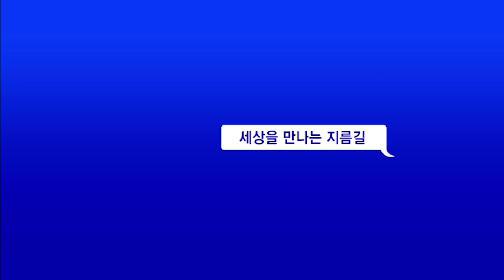[숏토리:정치] 남욱 '거침 없는' 폭로에 ... 이재명 "검찰이 연기 지도"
이재명 더불어민주당 대표가 7일 "검찰이 남욱에게 연기 지도를 한 것이 아닌가 생각이 든다"고 밝혔습니다.

최근 대장동 개발사업 의혹과 관련해 남욱 변호사가 폭로를 이어가고 있기 때문인데요.

남 변호사는 지난 5일 법정에서 "정영학 회계사가 대장동 의혹 자료와 녹취록을 이낙연 측 윤영찬 의원에게 넘겼다는 이야기를 들었다"고 증언했습니다.

하지만 윤 의원 측은 "정 회계사와 일면식도 없고, 자료를 받은 적이 없다"고 반박했는데요.

남 변호사는 또 이 대표에게 로비를 시도해도 '씨알도 안 먹힌다'고 했던 과거 발언에 대해서도 "공식적으로는 그랬지만 아랫 사람이 다 한 것"이라고 말했습니다.

이 대표는 "요새 호를 '씨알'로 해서 '씨알 이재명'으로 바꾸라는 이야기를 많이 듣는다"며 응수했습니다.

〈평일〉
08시 00분 라디오쇼 정치시그널 (유튜브 라이브)
08시 50분 김진의 돌직구 쇼
10시 20분 김진의 더라방 (유튜브 라이브)
12시 00분 뉴스A 라이브
15시 50분 강력한 4팀
17시 20분 뉴스TOP10
19시 00분 뉴스A

〈주말〉
12시 00분 토요랭킹쇼·뉴스A 라이브
17시 40분 뉴스TOP10
19시 00분 뉴스A